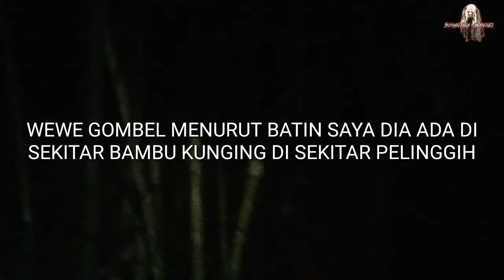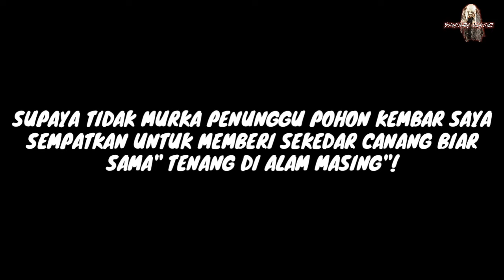mengintip leak bali paling seram purnama kajeng kliwon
Om swstiyastu kembali lagi di sumantara channel di sini saya mau mengintip leak bali paling seram purnama kajeng kliwon cuma sendiri takutnya ada wewe gombel di sebelah bambu kuning sebelah pelinggih di setra atau kuburan bali maunya uji nyali di kuburan tpi udah takut karena ada leak asli bali yang seram dan leak bali asli karangasem yg sangat seram begitu juga saat saya mengintip leak bali paling seram purnama kajeng kliwon pas bulan purna itu saya merasa takut karena ada sosok watita mukak pucat yg masuk ke dalam pohon beringin aduh saya takut banget bayangkan aja kalian ketemu hantu itu pasti kalian lari, jangan sampai anda ketemu dengan leak bali asli seram banget ohh terkejut banget aku. Leak asli bali paling seram leak bali hantu bali yang paling seram